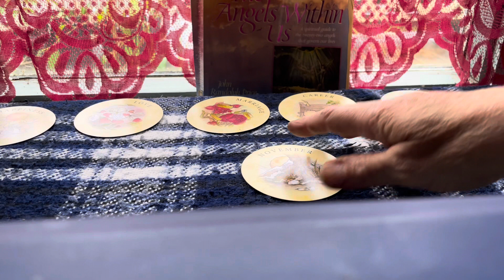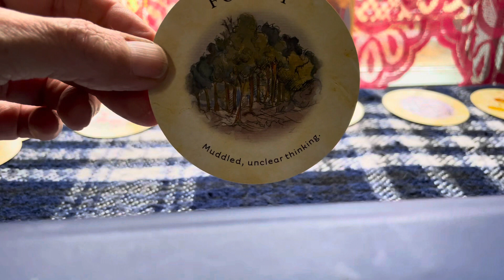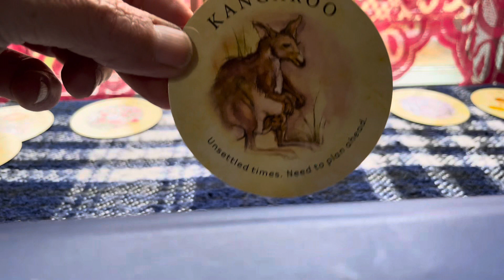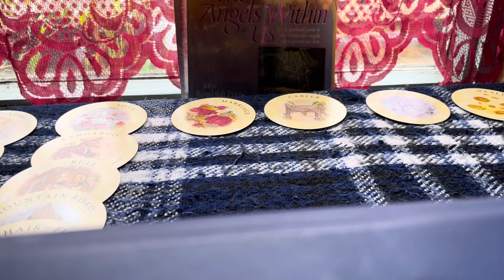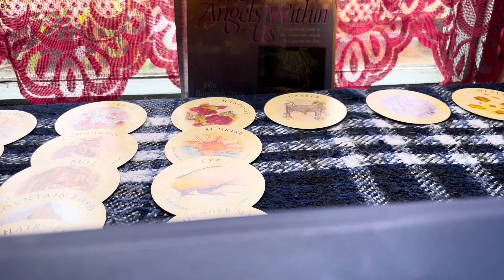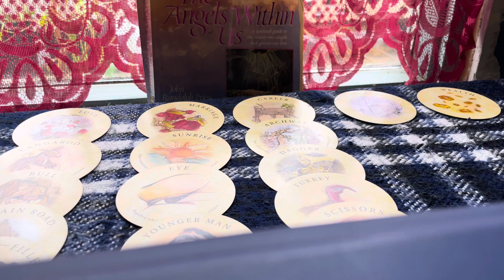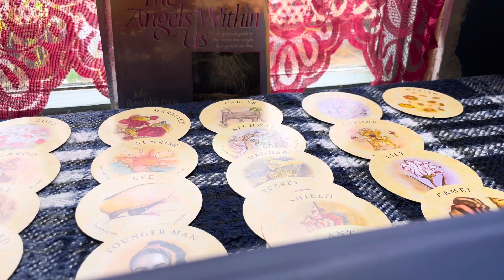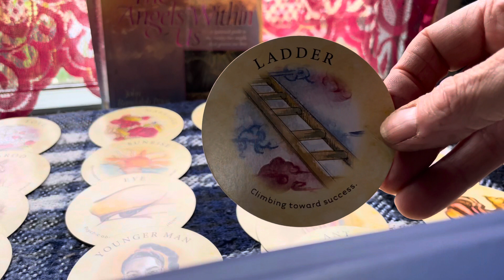Sagittarius you see clearly listen to your intuition/ watch your finances